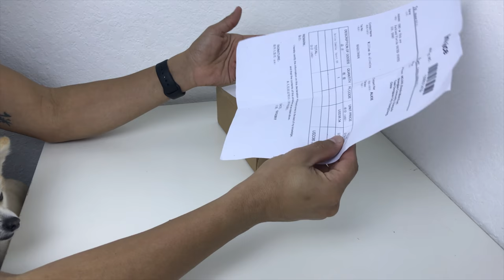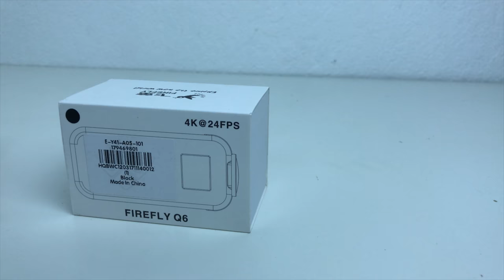CAMERA DE ACAO HAWKEYE FIREFLY Q6 TESTE DE PRODUTOS E UNBOXING BRASIL GEARBEST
Link para Hawkeye Firefly Q6 4K câmera de Ação120 graus Angle

A camera de AÇÃO HAWKEYE  FIREFLY Q6 4K é uma excelente alternativa de câmera BARATA e com qualidade 4K para esportes de ação, aventura , montanhismo, escalada, para-pente, asa delta e inúmeras outras atividades que necessitam de uma câmera compacta e leve.
Desenvolvida pensando nos RACERS e FPV, ela é uma excelente opção para diversos públicos.

Tenho algumas recomendações